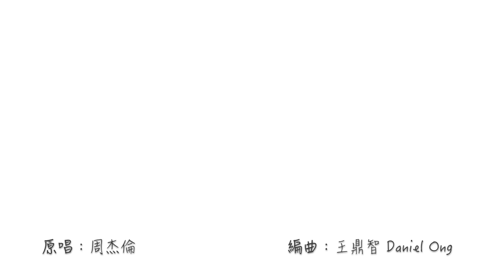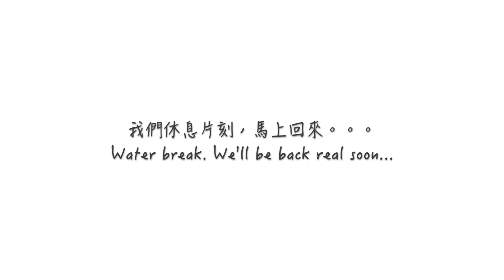不愛我就拉倒 - CurryPop 男女對唱版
數位音樂線上聽 Stream this song!

聽一聽我們其他的音樂！Listen to our other works！

在一個炎熱的下午，兩位CurryPop的成員各自在家中錄影，「太熱了就暈倒」。。。😅
好多人都翻唱了這首歌，但是男女對唱版，你們聽過嗎？連結在樓上。⬆️

If you don't watch this, it's not fine! 🤣
And did we mention that it's already on Spotify and KKBOX? *wink wink* Links on top!

場地 Venue: Our respective 🏠
攝影師 Videographer: Mr Tripod(s)
Arrangement & audio editing: 王鼎智 Daniel Ong
Video editing: Seow Ting 曉婷